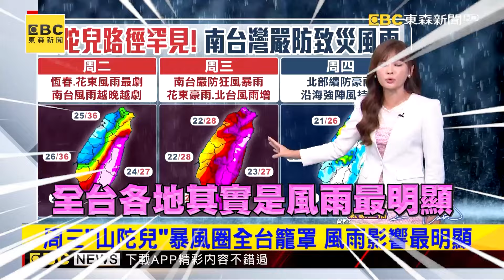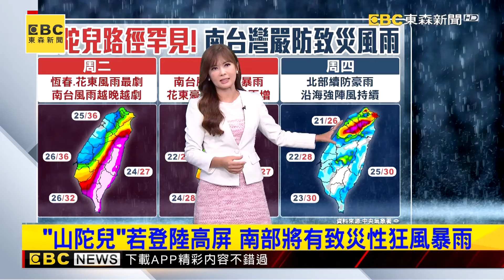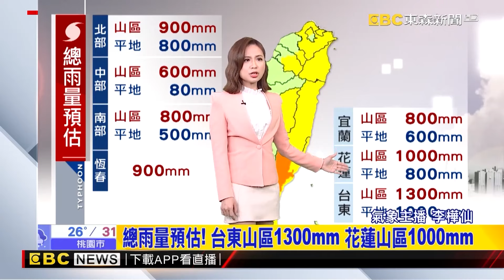【山陀兒颱風】山陀兒增強了「明上午恐轉強颱」！王淑麗：恐籠罩全台14hr直掃高屏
山陀兒暴風圈12：00觸陸 暴風圈籠罩恆春半島
周三影響最劇！ 北北基、宜花東、高屏達停班課標準
嚇！蘇花崇德隧道口落石如「雨」狂掉 駕駛急退險砸傷
雨彈炸離島！知名景點「小長城」遭落石阻斷單向道
龜速+海溫高！ 「山陀兒」有機會明天轉強颱
陽明山午後刮九級強陣風 香港遊客：少玩一天提前回去
太平洋波濤洶湧！ 海濱公園沿岸掀約2層樓高浪

11/10~11/24 敬請鎖定51頻道！